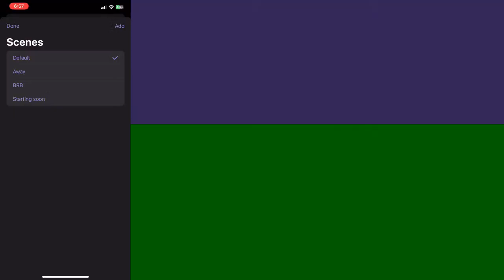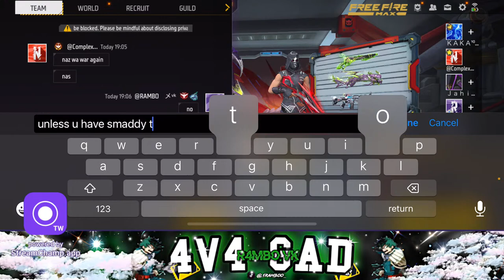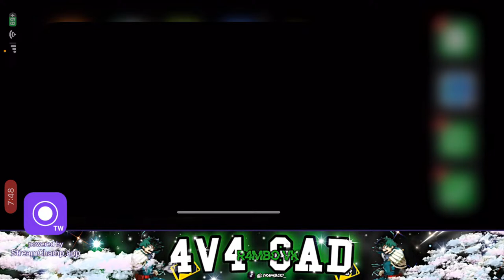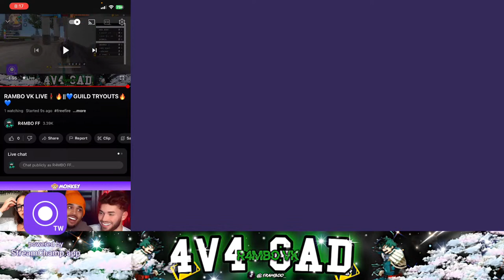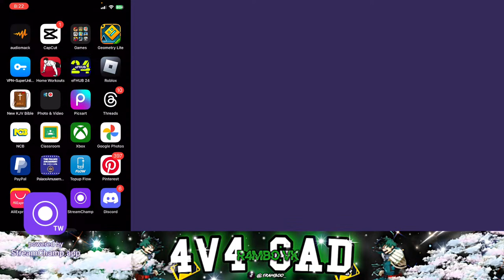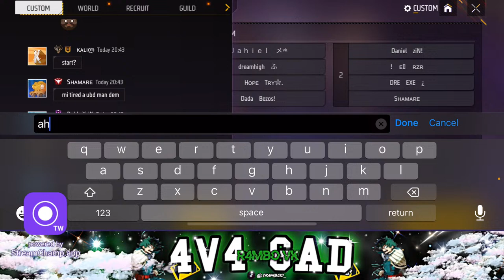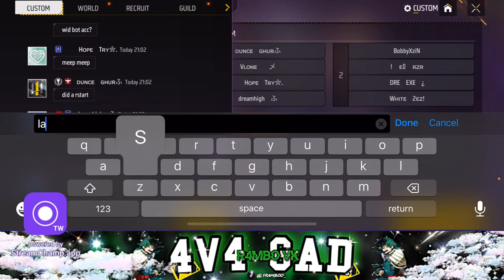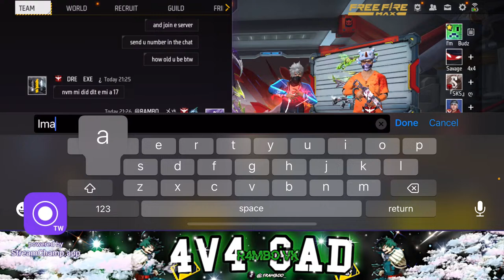RAMBO VK LIVE🧍🏾‍♂️🔥||💙GUILD TRYOUTS🔥💙